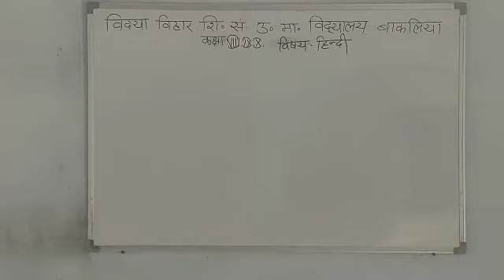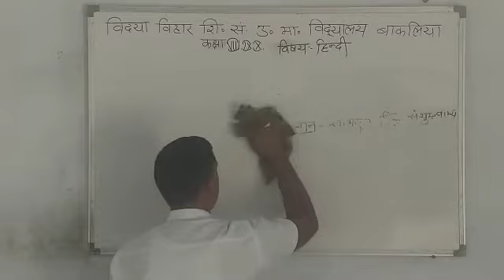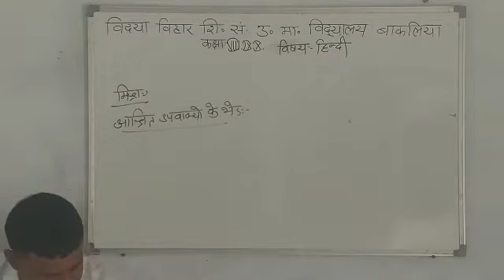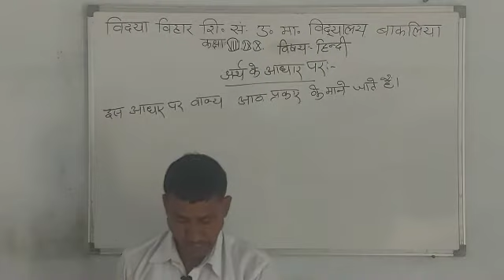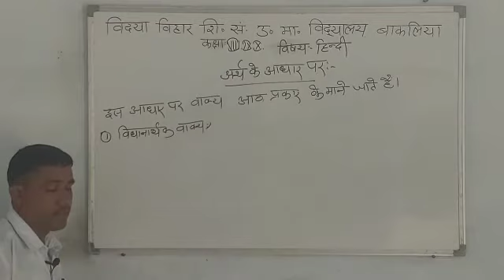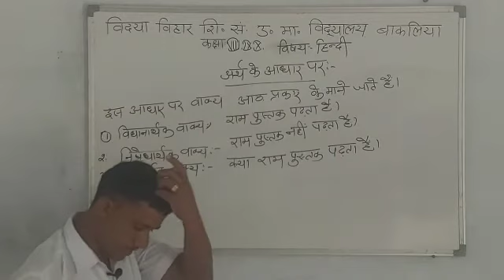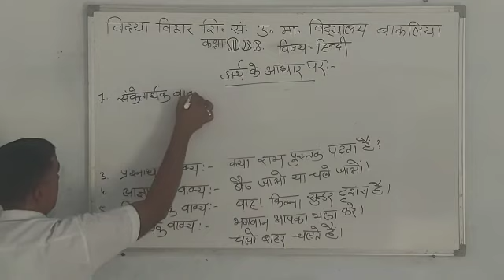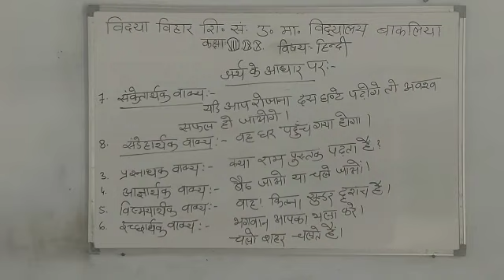11/08/2020 Class - 8,9&10 Hindi